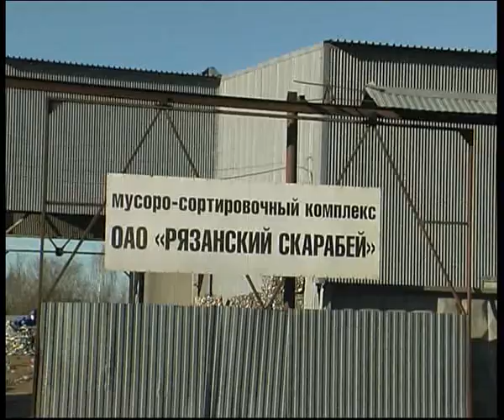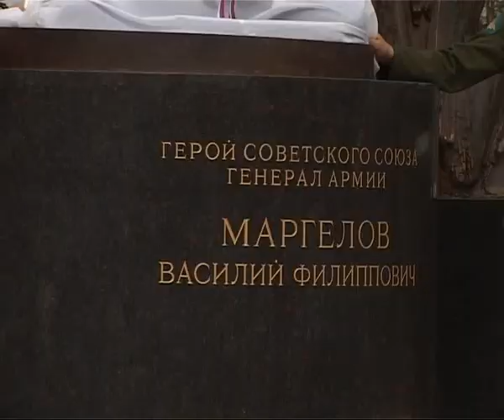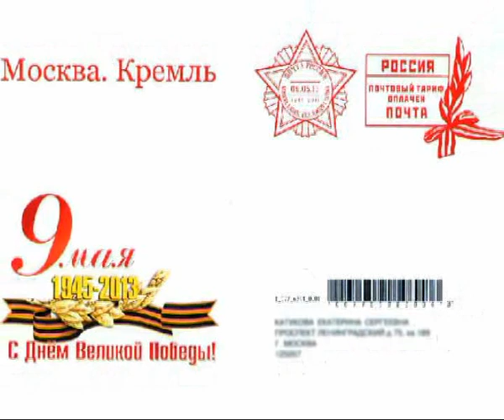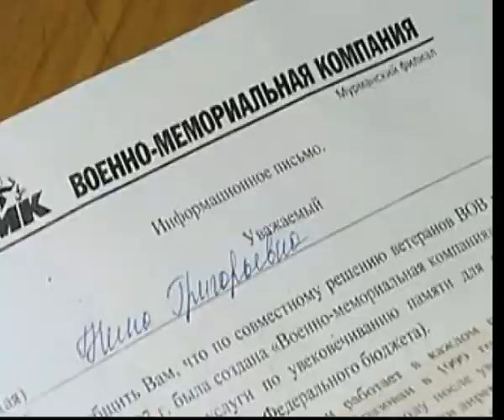Время Говорить 060513